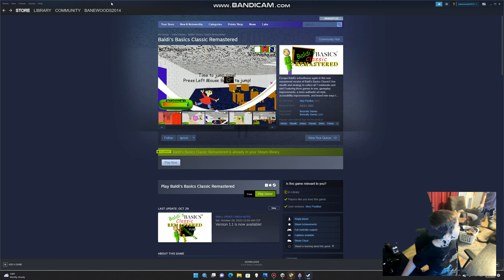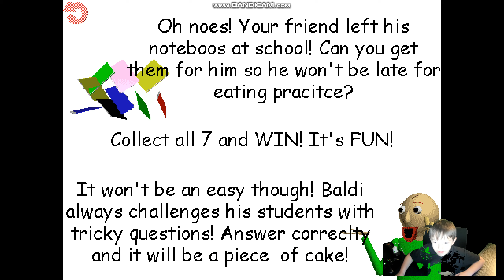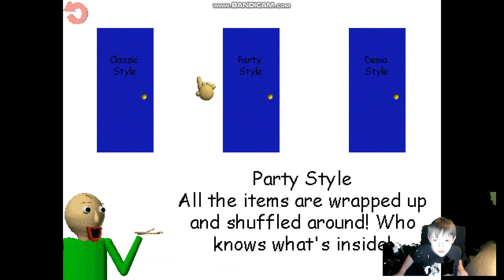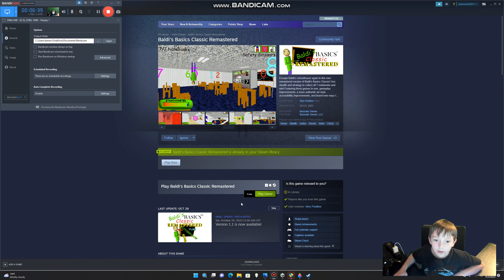baldi's basics remastered is insane